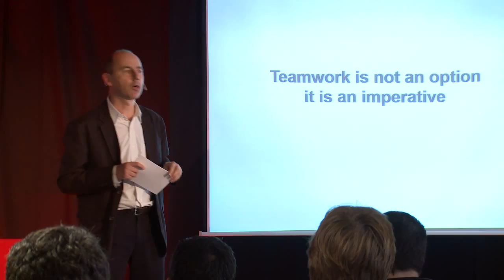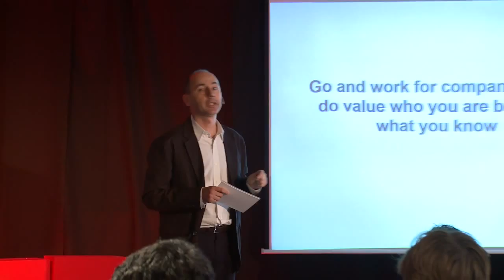XXI century employee. What employers need. | Ricard Huguet | TEDxESADE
In the world we live in, soft skills is what will make you have a competitive advantage when looking for a job. Hard skills are not what employers focus on.

Ricard Huguet uses his unique learn.by.doing approach based on LEGO to build a collaborative network to promote innovation, entrepreneurship, talent and creative values.